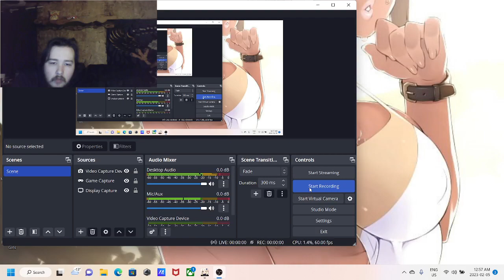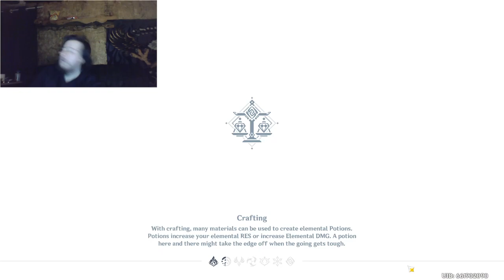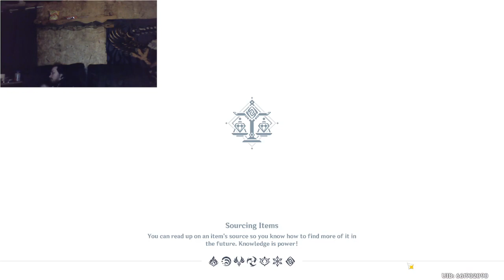genshin impact ep 6